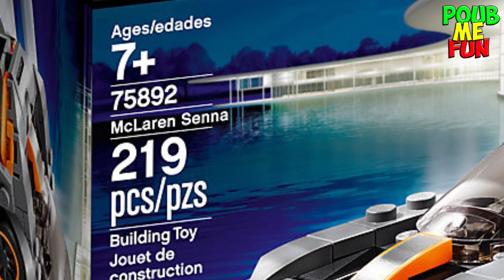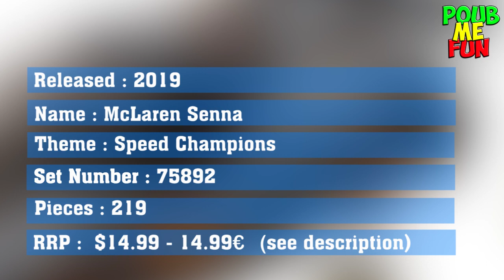NEW Lego 2019 : McLaren Senna Speed Champions ( 75892 ) - Details & Pictures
New 2019 Lego Set 75892
DETAILS & PICTURES

Released : 2019
Name : McLaren Senna
Theme : Lego SPEED CHAMPIONS
Set Number : 75892
Pieces : 219
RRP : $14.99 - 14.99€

Source : LEGO.com

▁ ▂ ▃ ▄ ▅ ▆ ▇  PoubMeFun  █ ▇ ▆ ▅ ▄ ▂ ▁